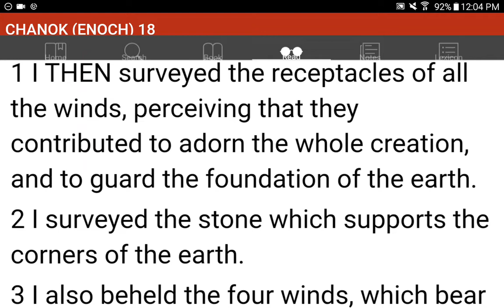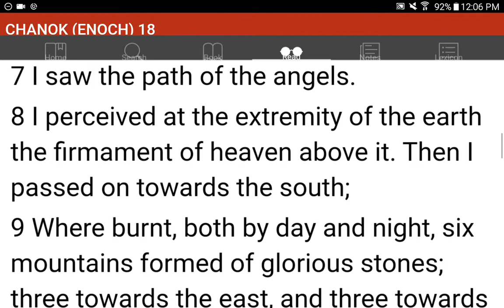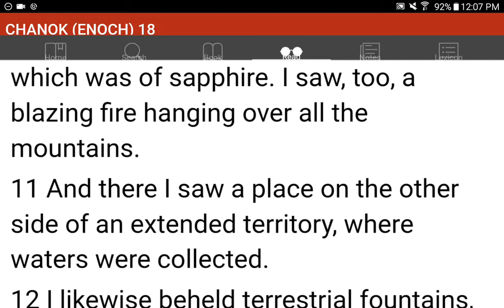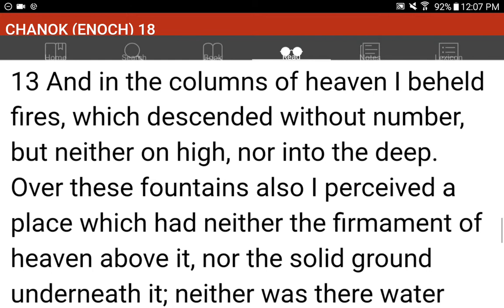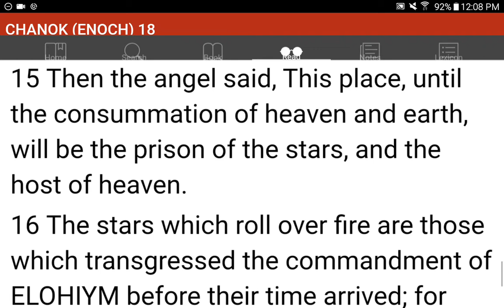💜h?™ "What's the MOST HELPFUL & SIMPLEST WAY that WORKS?"™ GIVE 1P/Month NOW! GCash